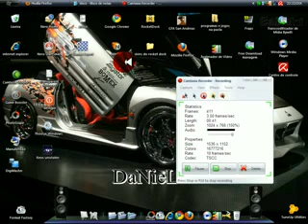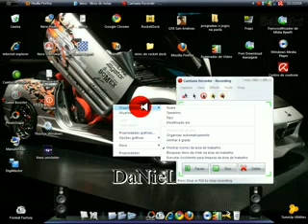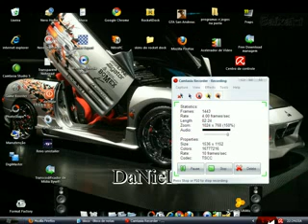como mover icones e a barra de tarefas do seu desktop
aeh galera nessa video aula estarei ensinando a como mover seus icones e sua barra de tarefas
de sua area de trabalho